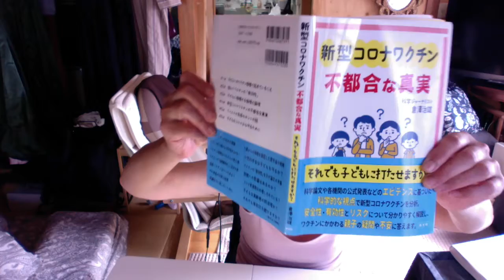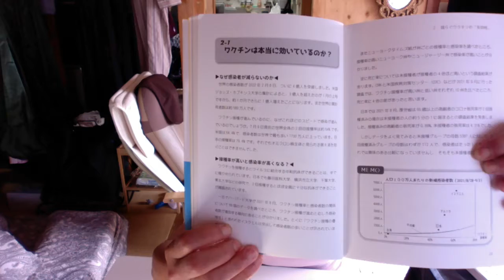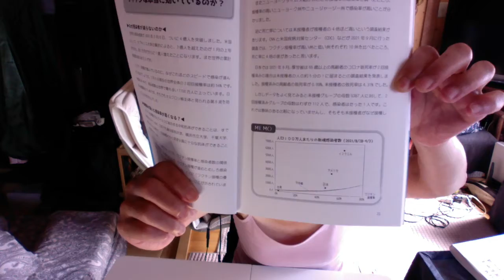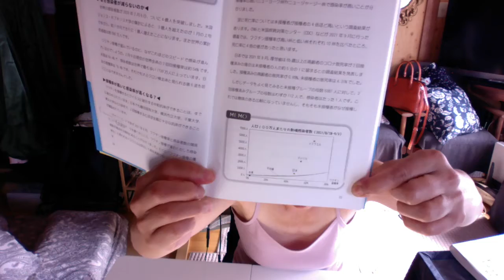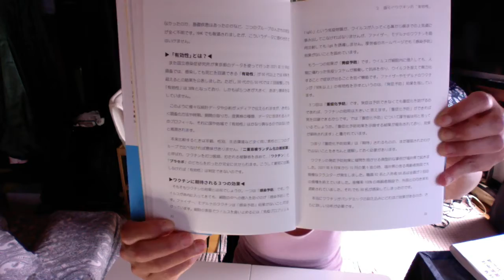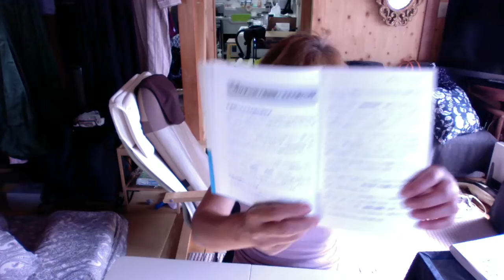カームラの館 科学ジャーナリスト倉澤治雄さんの新刊「新型コロナワクチン 不都合な真実」を読む３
20年来の尊敬するお友達、倉澤さんが書いた新刊です。5月20日、高文研社から出版されました。これがBANされるかどうか、実験です。
科学論文や各機関の公式発表に基づく内容で、どんな論文や発表があるのか、きちんと見てみたいと思います。
前回までで、12歳から19歳の子供では、コロナ 感染による死亡者数よりワクチン接種後に死亡した子供の数の方が多い、アメリカでも接種義務化に反対の声が上がった、などの事実！が紹介されました。
第３回では、第２章揺らぐワクチンの有効性に入り、2-1ワクチン は本当に効いているのか？、2-2ワクチンの「有効性」を示す論文の矛盾、2-3接種後に増加する感染リスクーを読みました。
なんと、ワクチン接種後の方が感染率が高まっている数字が示されています！